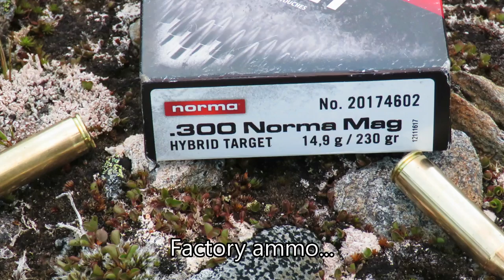Longrange blog 227: Yellow duck with 300 NM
Demonstrating what results you can get with basic techniques and off-the-shelf factory equipment.

For brevity and entertainment purposes not all shots are shown in this film. Only the FIRST two shots on the duck and the steel simply fell down after three shots.